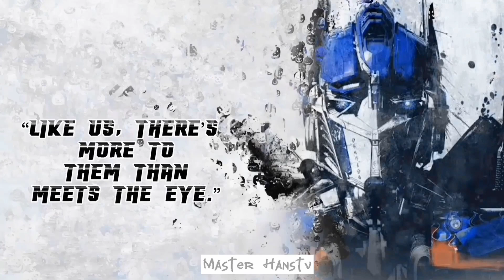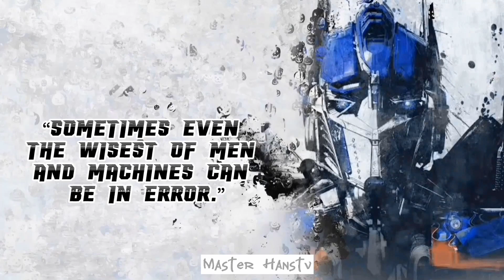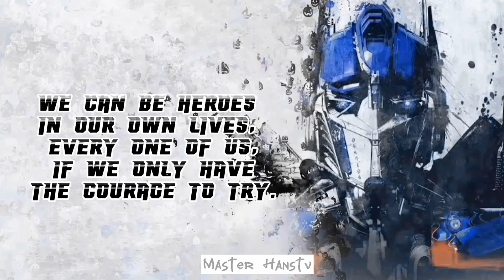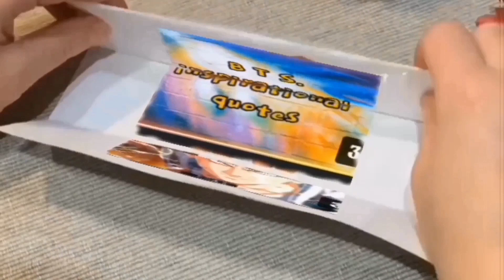What they says||transformer edition feat OPTIMUS PRIME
Transformers is a series of American science fiction action films based on the Transformers franchise, which began in the 1980s.[note 1] Michael Bay directed the first five films: Transformers (2007), Revenge of the Fallen (2009), Dark of the Moon (2011), Age of Extinction (2014), and The Last Knight (2017),[1][2][3] and has served as a producer for subsequent films. A spin-off film and reboot, Bumblebee, directed by Travis Knight and produced by Bay, was released on December 21, 2018. A seventh film, Transformers: Rise of the Beasts, directed by Steven Caple Jr. as a sequel to Bumblebee, is to be released in 2023